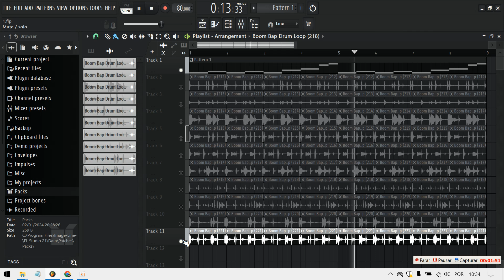🚨 [FREE] TDE BOOM BAP DRUM LOOPS/SAMPLES | LEVEL UP YOUR BEATS! 🚨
Download our latest Loop Kit/Sample Pack inspired by the unmistakable sounds of Boom Bap Loops and Samples by artists as TDE. This free pack includes high-quality loops and samples, perfect for creating trap and hip-hop beats that will take your productions to the next level!